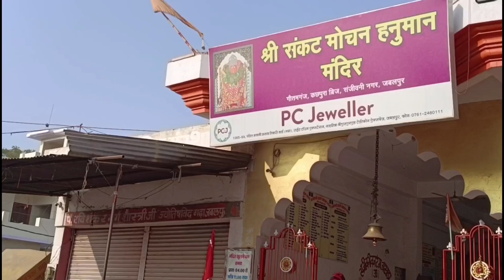SANKAT MOCHAN HANUMAN MANDIR JABALPUR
THE MIND OF COMPUTER
INFORMATION TECHNOLOGY , NEWS , TIPS & TRICKS CHANNEL.